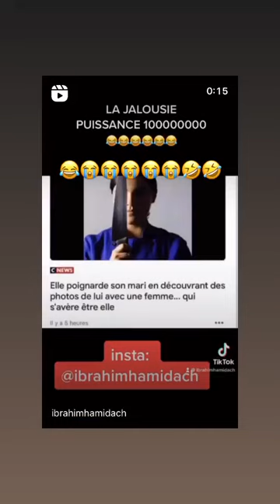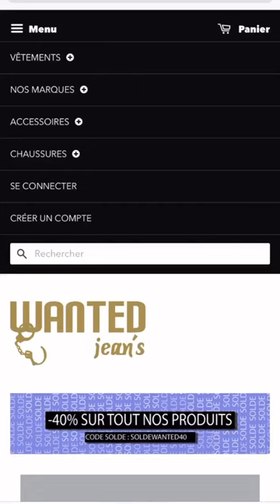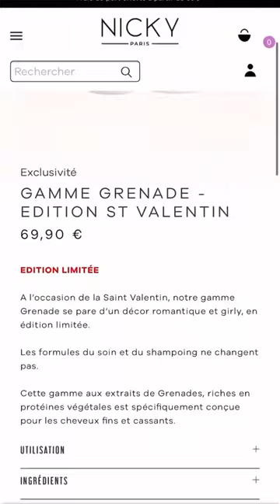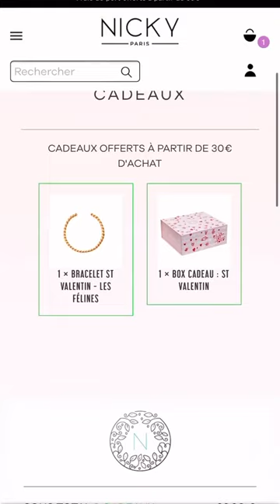KEVIN GUEDJ - 03 Février 2021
Les amis on se retrouve pour mon vlog du 03 Février 2021 sur notre chaine - Pour retrouver tous mes vlogs direction ma playlist